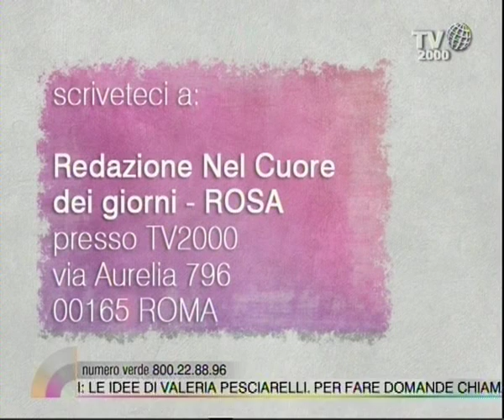Come realizzare un centrotavola con la zucca e i fiori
Valeria Pesciarelli, ospite di Monica Di Loreto nello spazio Rosa di Nel cuore dei giorni, ci mostra come realizzare un centrotavola con la zucca e i fiori.